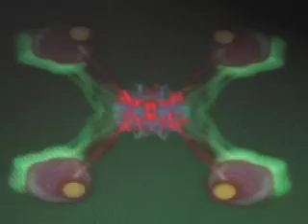Last Doo Wop